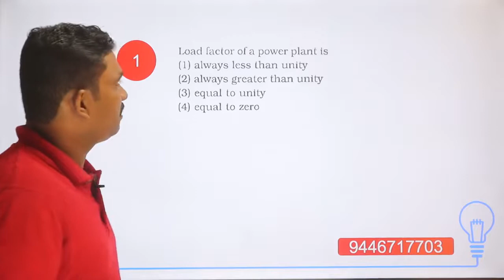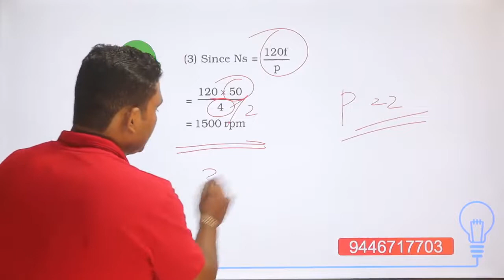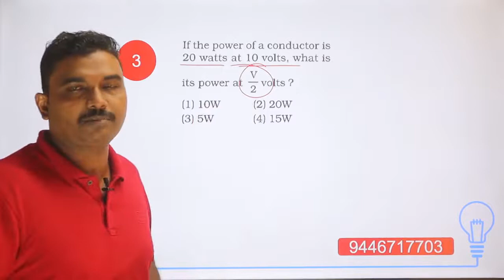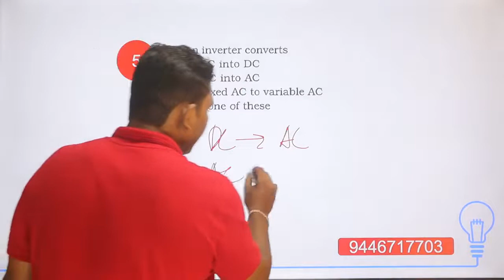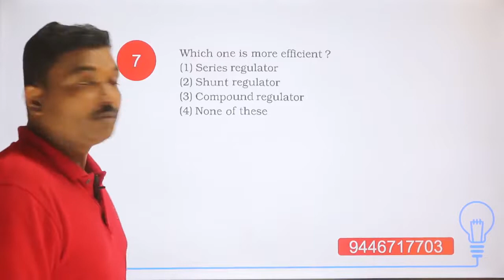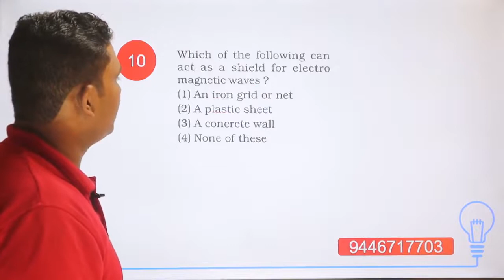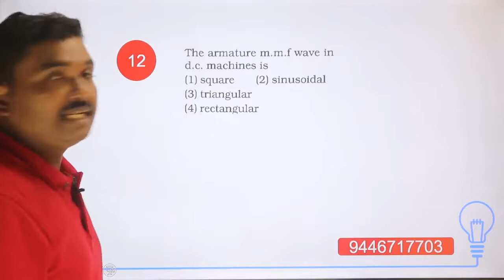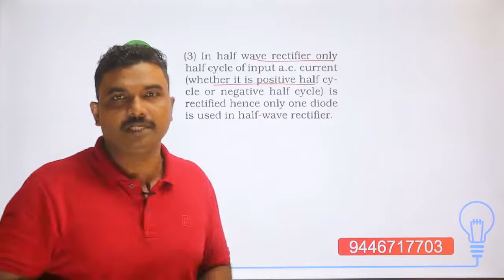KSEB Sub Engineer Exam | Telegram Test Paper Solutions Part 1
This video is useful for Kerala PSC  KSEB Sub Engineer, KSEB Assistant Engineer, Inspectorate examinations. The students  preparing for other KPSC Technical and SSC JE Exams also can make use of this course . Very important class series for the KPSC Technical Engineering Examinations.